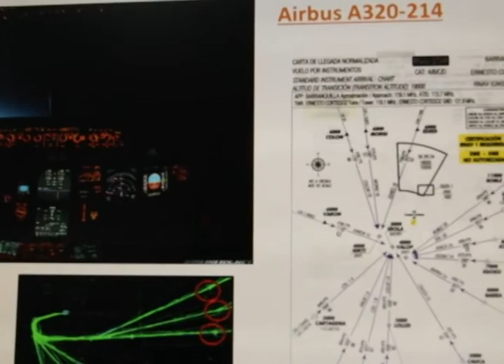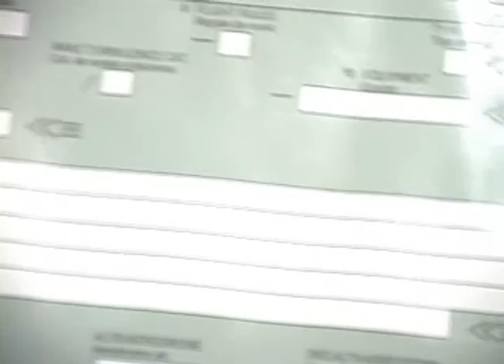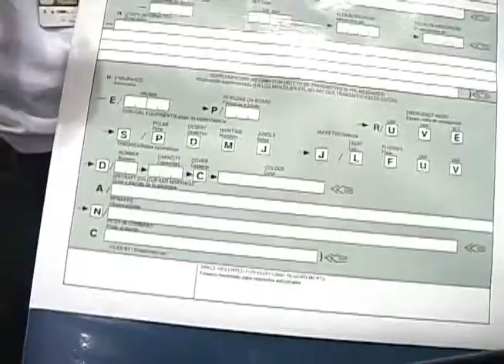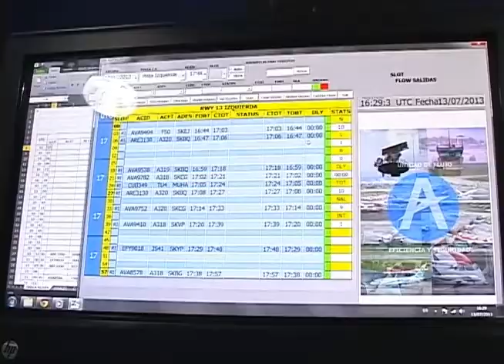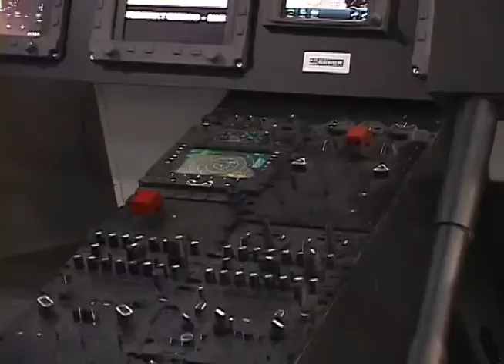Sistemas digitales de la Aerocivil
La aeronáutica Civil, quienes se encargan de transportar y velar por el espacion aéreo nacional, nos abrieron las puertas de sus instalaciones para mostrarnos cómo la tecnología está cada vez más involucrada con cada uno de sus procesos. Donde pasaron de hacer muchas cosas de forma física y ahora, con la digitalización, se han facilitado y disminuido en mucho.
Nosotros le vamos a mostrar este proceso, qué realizan hoy en día de forma digital y qué beneficios les ha traído.